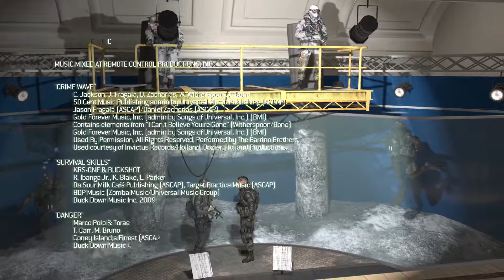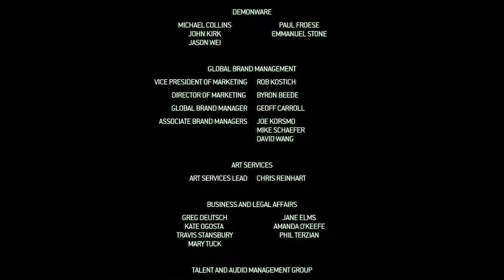Call of Duty: Modern Warfare 2 {2009} (PART 9 FINAL) [Redemption but at what cost]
Since I already played the Remastered Call of Duty: MW 1 I decided to just go ahead and play the 2nd installment of the game. This was one of the games that everyone knows and plays but I decided to go ahead and play it again and record it for my own reasons fully immersed into the game so i can remmeber it like ti was 10 years ago.